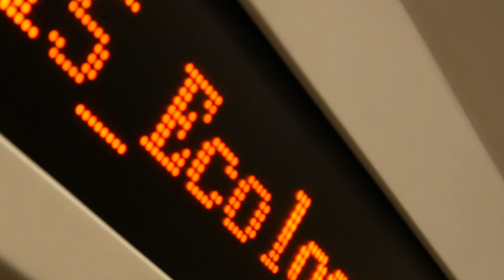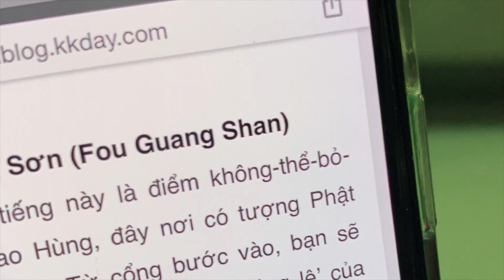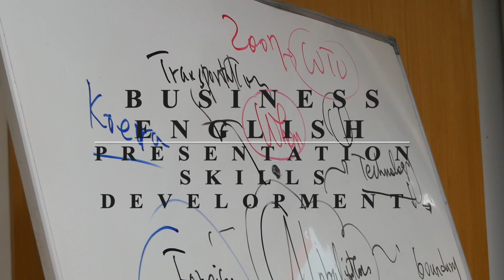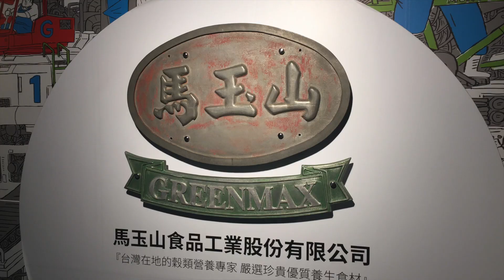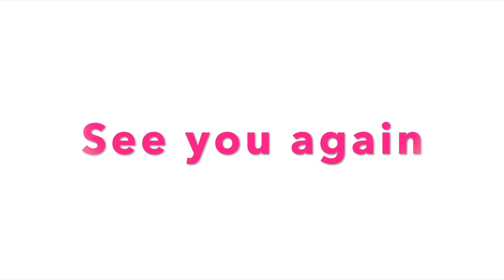2019 Hong Bang Global Leadership